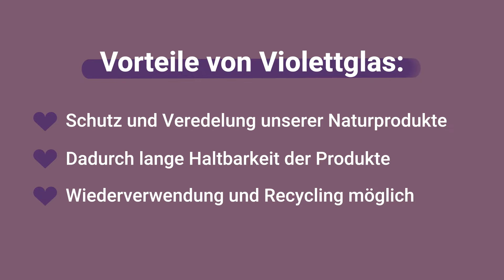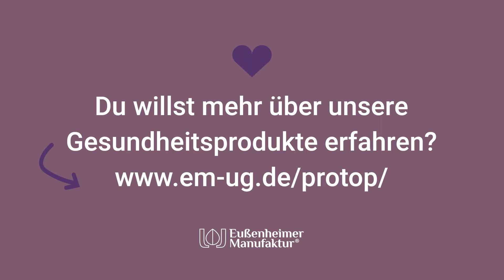🔮 Was ist Violettglas und warum verwenden wir es für unsere Produkte?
Unsere in Handarbeit und mit Liebe hergestellten Produkte brauchen eine entsprechende Verpackung. Damit die volle Qualität unserer Pflanzen und Wirkstoffe erhalten bleiben und die Produkte lange haltbar sind - ohne irgendwelche Zusatzstoffe oder Konservierungsmittel - füllen wir alle unsere Pulver, Getränke und Sprays in MIRON Violettglas ab.

🟣 Im Video erfahrt ihr, was das Violettglas so besonders macht und wer noch genauer nachlesen möchte, kann das hier tun:

💜 Ihr könnt bei uns im Shop verschiedene MIRON Violettglas-Behälter kaufen, um z.B. eure selbst gesammelten Kräuter aufzubewahren oder auch selbsthergestellte Cremes und Tinkturen und diese lange haltbar zu machen:

💜 Du möchtest mehr über unsere Gesundheitsprodukte erfahren?

🌱 Über uns:
Wir von der Eußenheimer Manufaktur UG sind seit über 20 Jahren im Bereich Mikroorganismen tätig. Nach ersten Erfahrungen mit Fermentation, Effektiven Mikroorganismen, Probiotika und Gesundheit zeigte sich schnell, dass Mikroorganismen in allen Bereichen des Lebens eine entscheidende Rolle spielen. Nach und nach entwickelten wir daraufhin Lösungen für Haushalt, Garten, Tiere und Gewässer. Ziel ist es im Einklang mit der Natur zu arbeiten und dabei nachhaltig, umweltgerecht und zukunftsorientiert zu wirtschaften.

Noch Fragen?
💌 Schreib uns einfach:
☎ oder ruf bei uns an:
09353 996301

Impressum
Gesetzliche Anbieterkennung:
Eussenheimer Manufaktur UG (haftungsbeschränkt)
An der Tabaksmühle 3
97776 Eussenheim
vertr. d. d. Geschäftsführer Andrea Amthor, Lisa Scharlach-Amthor
USt-IdNr.: DE27508889
eingetragen im Handelsregister des Amtsgerichtes Würzburg
Handelsregisternummer HRB 10951
Inhaltlich Verantwortlicher gemäß § 18 Abs. 2 MStV:
Frau Lisa Amthor-Scharlach